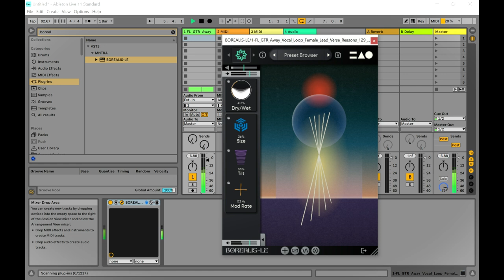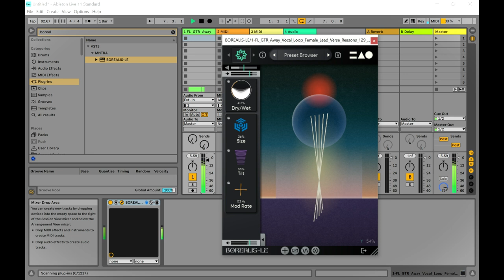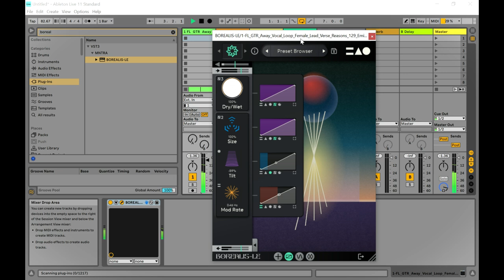Borealis LE - FREE Dynamic Reverb VST/Plugin by MNTRA Instruments